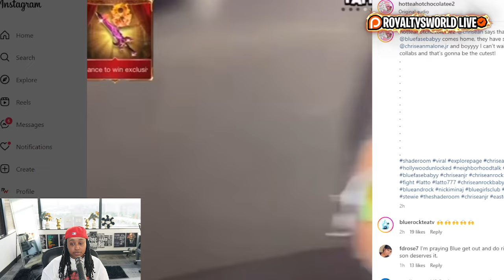Raysowavy Opens Up bout Relationship, Badassflo Not Ready?🤯, Reginae Carter Out